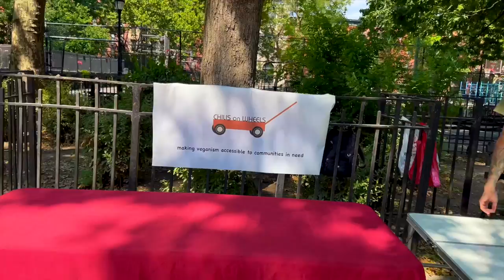Love Letters to New York City | Chilis on Wheels Celebrates 8 Years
This video is a part of Brian Rashid’s “Love Letters to the World,”  a global initiative bringing stories of hope, humanity, and travel/tourism to our world.

This is a trailer video that introduces the full love letter, which can be read at:

A huge thanks to Bradley Tusk, the sponsor of this series called, “Love Letters to New York City.”  Bradley is the owner of Tusk ventures and Founder of P&T Knitwear, a bookstore that also offers a free podcast recording studio and event space on the Lower East Side of Manhattan.

If you’d like to partner and collaborate on a series of love letters in your organization, city, or country, please write to me

As always, you can follow the journey on all social media platforms @BrianRashidGlobal and read the full collection of love letters at BrianRashidGlobal.com/LoveLetters

Thank you so much for being here on what is literally my dream coming true.

Oh so true!

With Love,

Brian Rashid